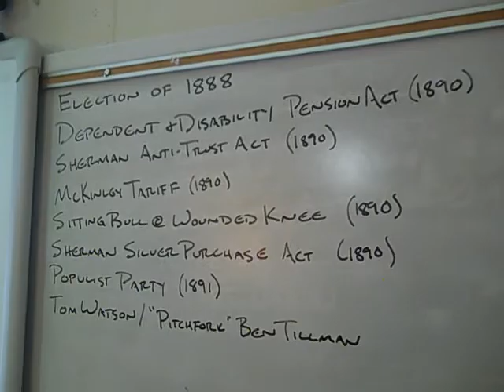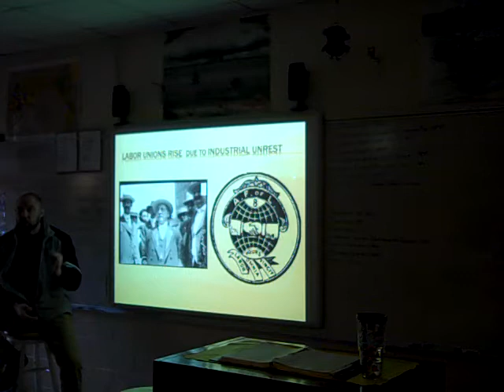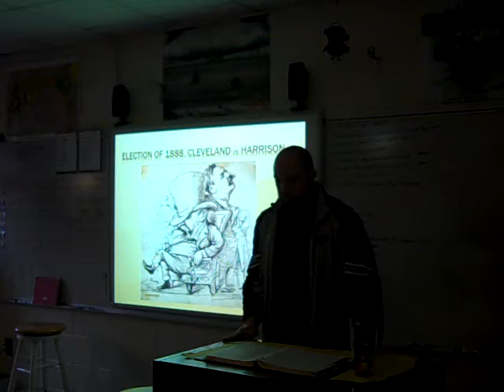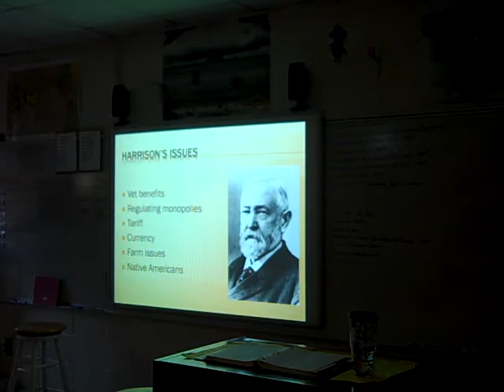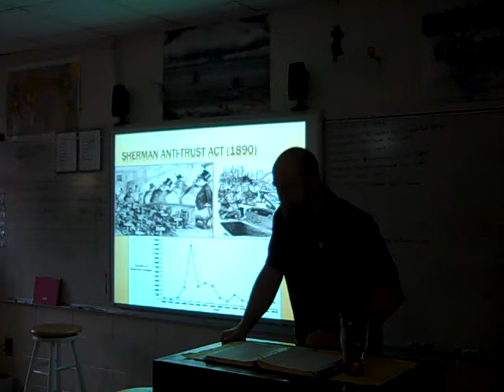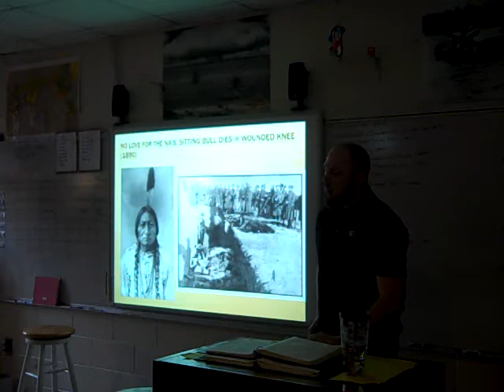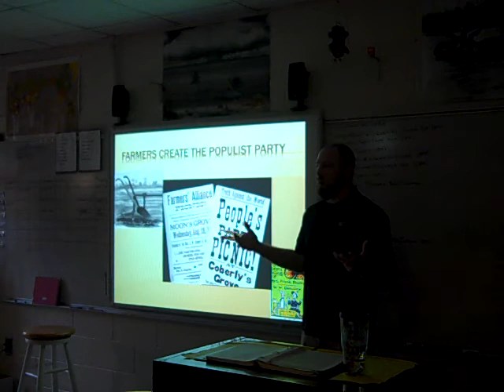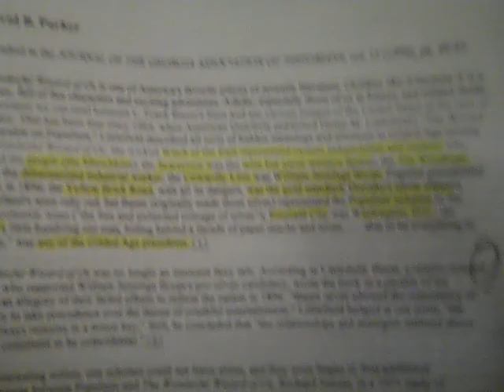1888 1892 Gilded Age